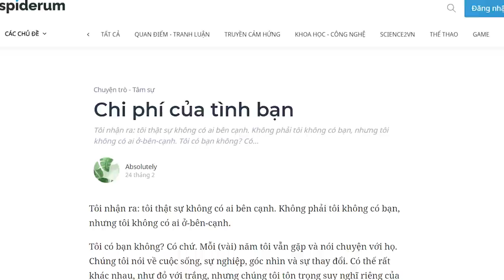CHI PHÍ CỦA TÌNH BẠN | Absolutely | TÂM SỰ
Ghé Nhà sách Spiderum trên SHOPEE ngay thôi các bạn ơi:
. Tôi từng nghĩ điều gì làm tôi, hay những người bạn của tôi, như vậy. Tôi thấy nhiều người, thường có một hội bạn tụ tập, có thể gặp nhau hằng ngày hàng tuần, và chia sẻ với nhau một cách đơn giản, dễ dàng. Tôi có lẽ như thằng bạn tôi, chỉ có thể chia sẻ cảm xúc cá nhân với phụ nữ. Còn với nam giới, chúng tôi nói về kế hoạch, dự định, góc nhìn. Cùng nhau nghĩ, làm, giải quyết hay thay đổi cái gì đó. Tôi từng cảm thấy khó chịu khi ở cạnh những người-đàn-ông-không-làm-gì. Tôi từng khinh thường và cảm thấy mình ưu việt. Phải cho đến gần đây, tôi mới nhận ra được vài điều.
Bài viết: Chi phí của tình bạn
Được viết bởi: Absolutely